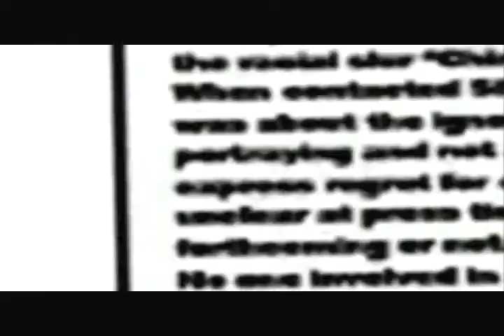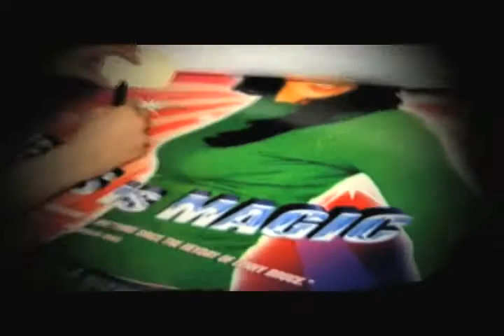Biography: Sarah Silverman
Biography: Sarah Silverman • written, produced & directed by Jason Goodman • watch the whole show